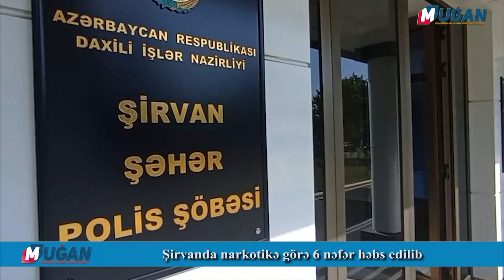Şirvanda narkotikə görə 6 nəfər HƏBS EDİLDİ